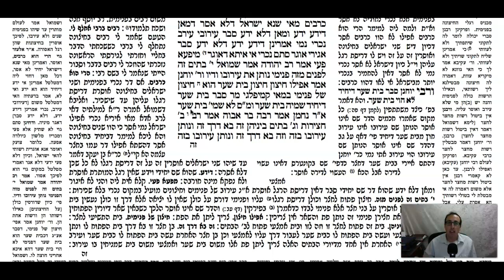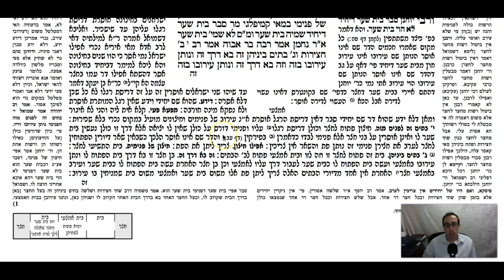Eruvin Daf 75b Daf Yomi Gemara (Talmud) Meseches Eruvin Mesechet Eruvin Masechet Eruvin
Gemara Talmud Eruvin Daf 75b Screencast